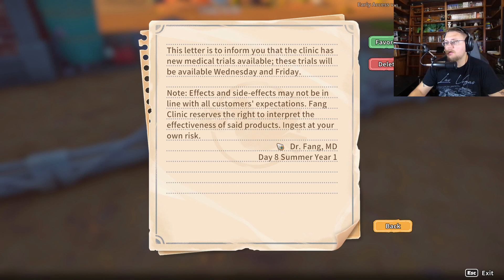So Much Damage After that Bad Sand Storm | My Time At Sandrock | Part 5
Lets Fix This Town